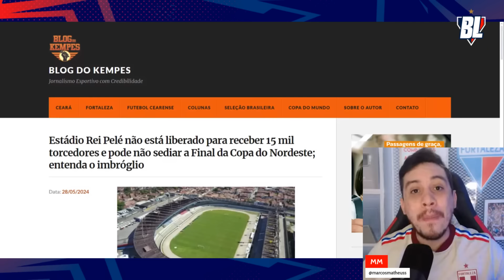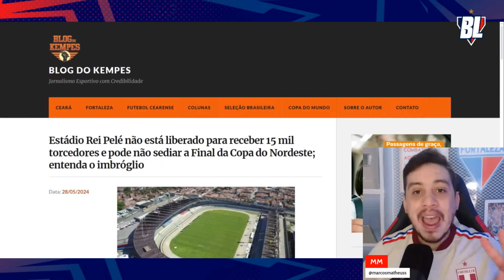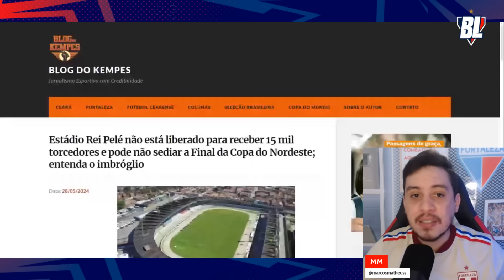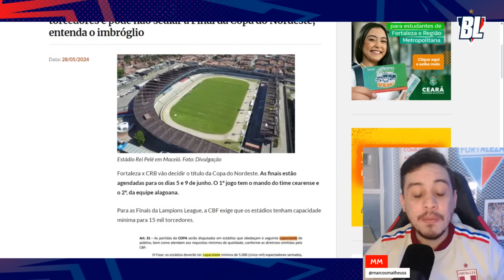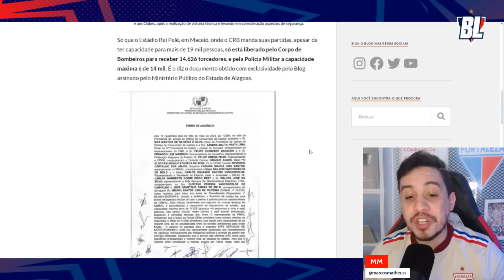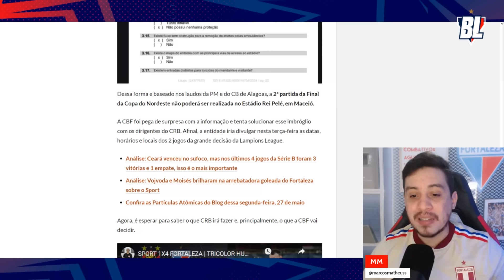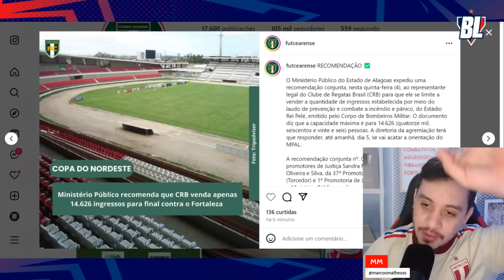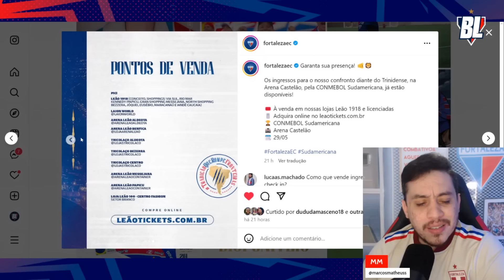🚨 URGENTE: FINAL DA COPA DO NORDESTE CORRE O RISCO DE NÃO SER NO REI PELÉ! SAIBA DETALHES! 😳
📱 Compre sua capinha ou garrafa térmica licenciada na GOCASE e ganhe frete grátis utilizando o cupom BORALEAO